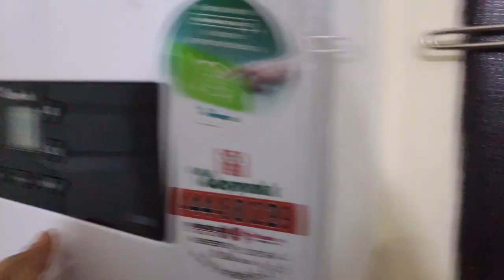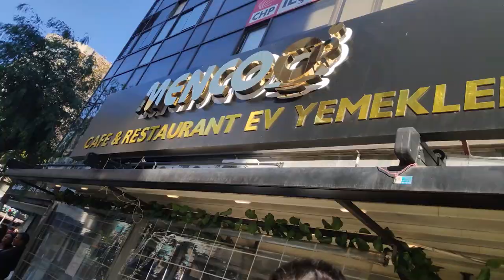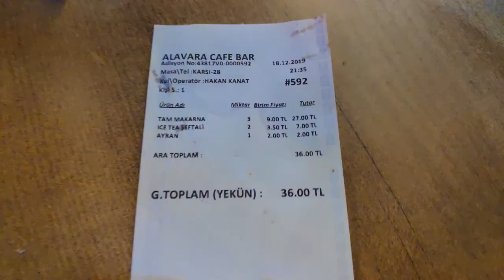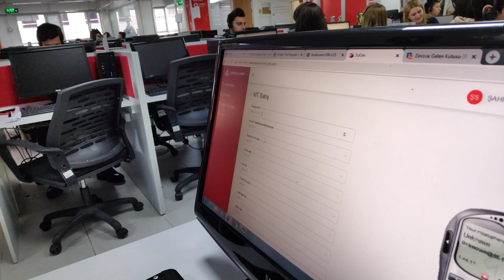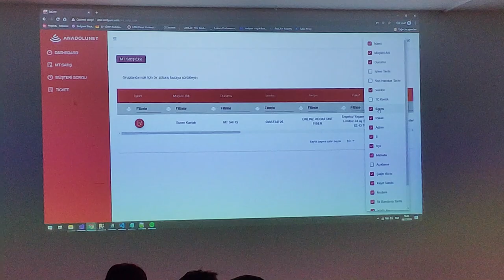İZMİR VLOG: GEZDİK, GÖRDÜK, KURDUK. ( VODAFONE VE DIGITURK CRM PROJEMİZİ KURDUK )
Merhaba arkadaşlar.
Yaklaşık bir senedir yazdığımız SoCrm projemizin Vodafone Adsl ayağını açmaya gidişimizin hikayesini çektim. Ayrıca digiturk ayağı geçen ay kuruldu. Kullandığımız teknolojilerle ilgili bir video gelecek. Efsane konular var.

ÇELEBİ - BOMBA
HAY OTEL - KONAKLAMA
ALAVARA - MAKARNA
ZEYNEL ERGİN - BOYOZ
TAVACI RECEP USTA - TAVUK ŞİŞ

İYİ SEYİRLER